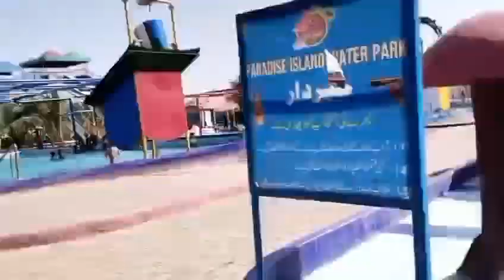AJJ PARADISE ISLAND GAYA (DADAIQBALKUMBHARVLOGS)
Video from iqbaldada536